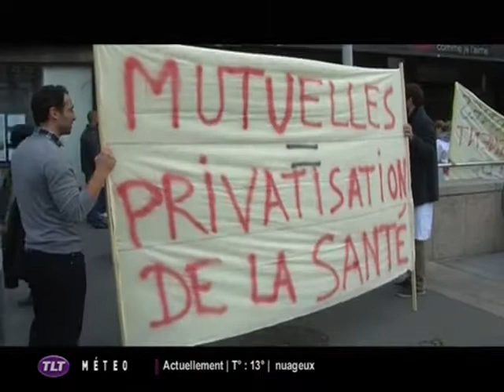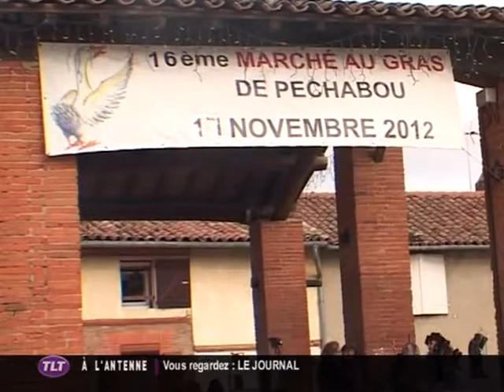TLT - Le JT du 19/11/2012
Sites webs/blogs, copiez cette vidéo avec le bouton "Intégrer" !